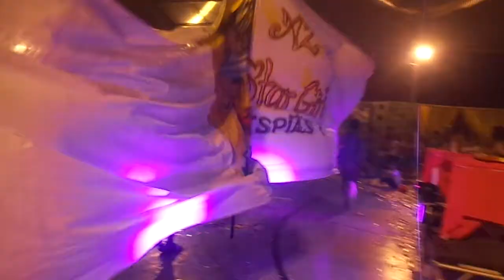Az Star Girl's - Melhores do Ano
de 2013 //